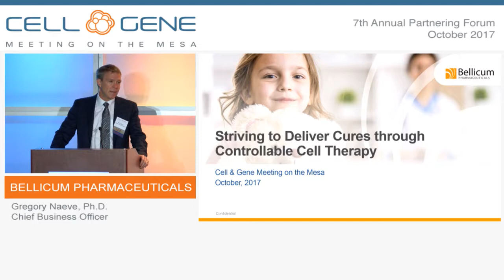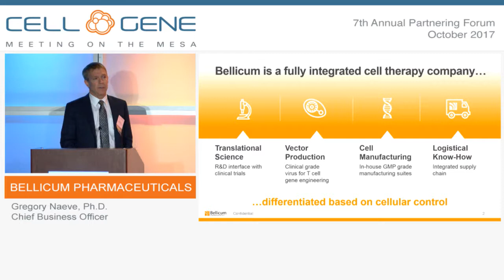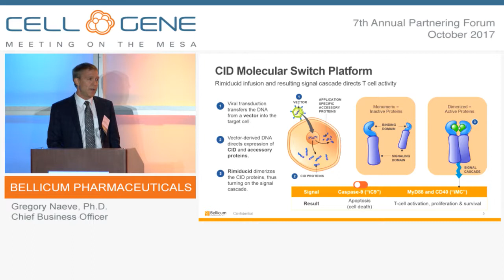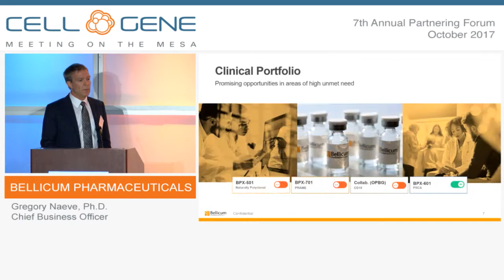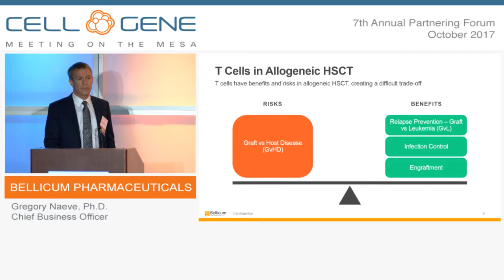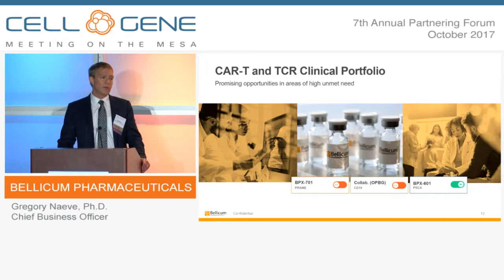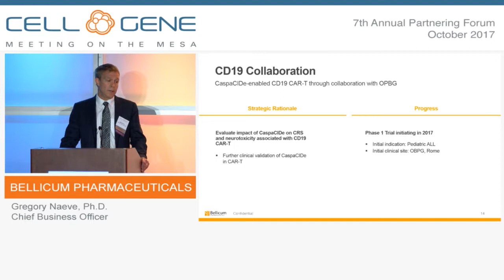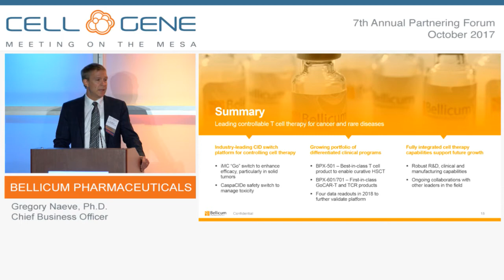Bellicum Pharmaceuticals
Gregory Naeve, Ph.D., Chief Business Officer
Houston, TX
(NASDAQ: BLCM)

Bellicum is a clinical-stage biopharmaceutical company focused on discovering and developing cellular immunotherapies for cancers and orphan inherited blood disorders. Bellicum is using its proprietary Chemical Induction of Dimerization (CID) technology platform to engineer and control components of the immune system. Bellicum is developing next-generation product candidates in some of the most important areas of cellular immunotherapy, including hematopoietic stem cell transplantation (HSCT) and CAR-T and TCR cell therapies.